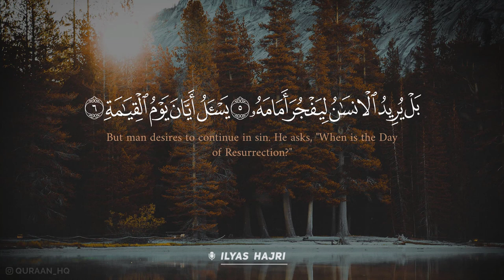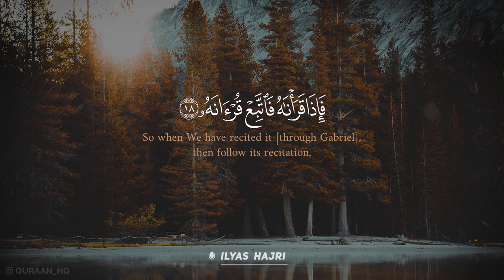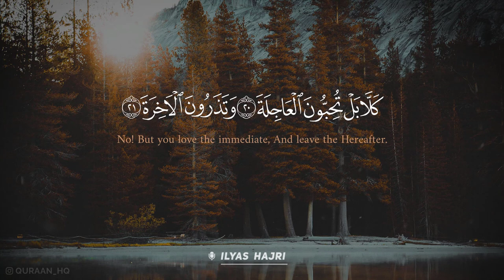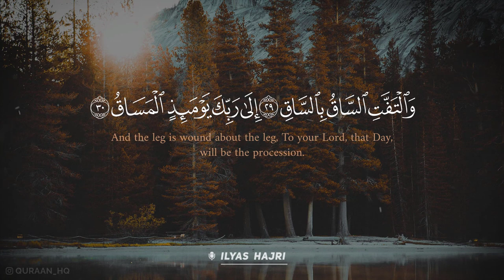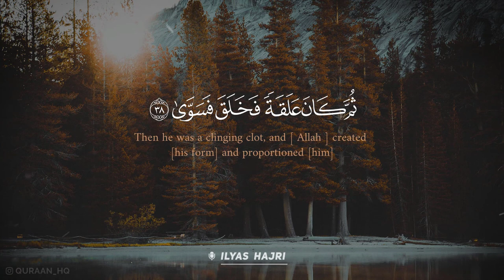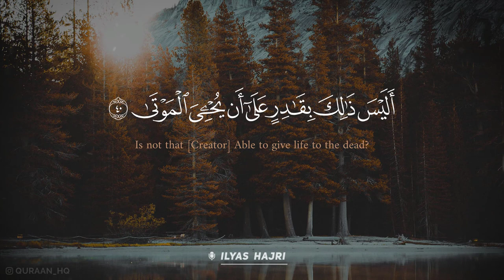من أجمل التلاوات المؤثرة - سورة القيامة بصوت القارئ الياس حجري